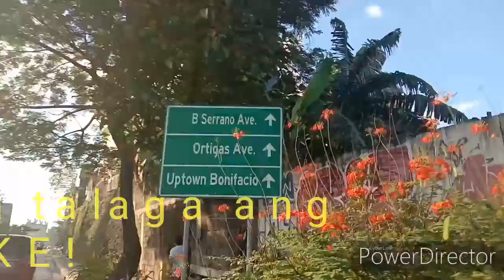Taguig Ride/6th Year Anniversary/Solo Rider/Commonwealth/C-5/city ride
Thoughts of encouragement